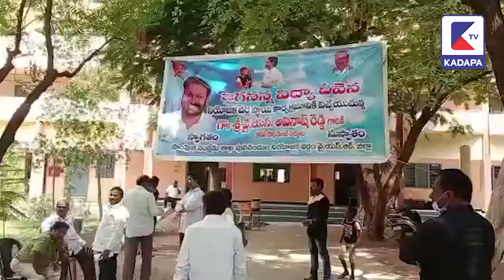విద్యార్థుల భవిష్యత్ జగన్ అన్న లక్ష్యం | KADAPA tv | YSRCP